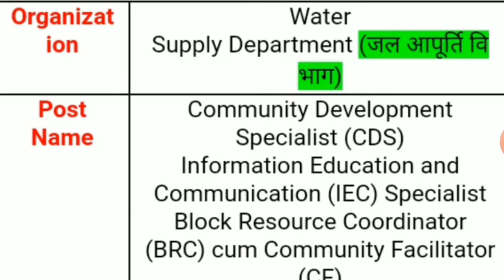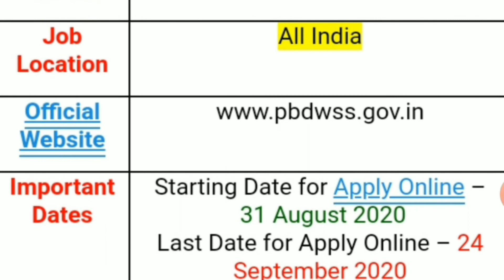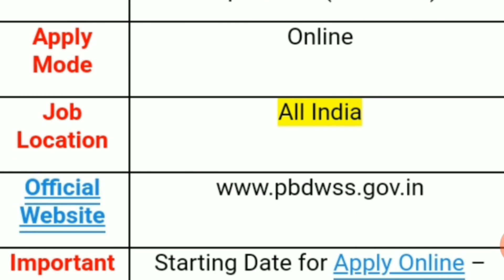జాతీయ నీటిపారుదల శాఖ లో భారీ ఉద్యోగాలు||water supply department vacancy 2020||All India Govt jobs in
జాతీయ నీటిపారుదల శాఖ లో భారీ ఉద్యోగాలు||water supply department vacancy 2020||All India Govt jobs in Telugu

TELUGU UPDATES